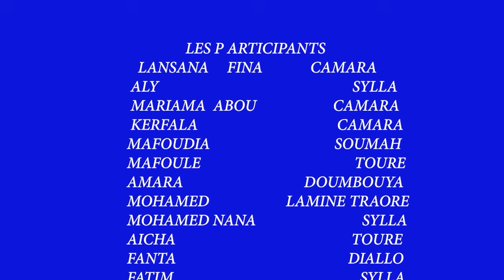MIRA ET DJAKA EP 10 VERSION MALINKE 2024